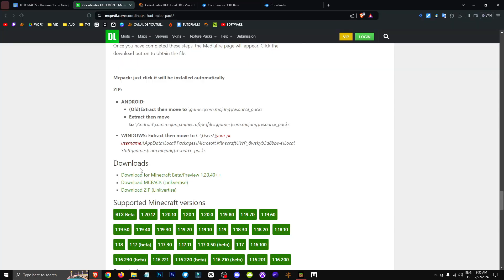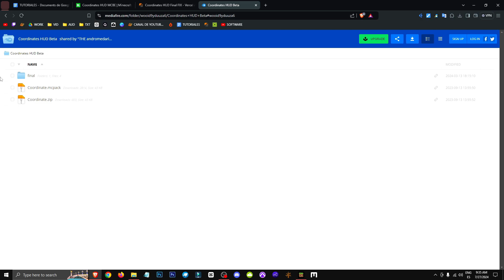🟨 HOW TO SEE the TIME in MINECRAFT BEDROCK/PE/SWITCH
MAKE 💸🔥 (like me) UPLOADING MINECRAFT VIDEOS 🎁

🟨 DISCOUNT for MINECOINS in ALL COUNTRIES
💰 Get FREE MINECOINS or MINECRAFT by completing easy tasks and redeeming your rewards instantly.